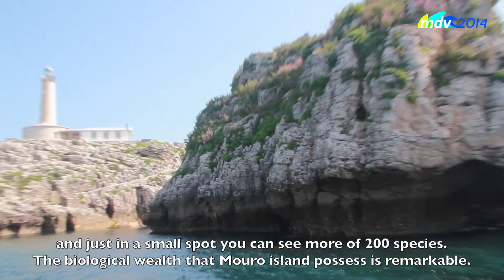Buceo en Cantabria con Leo del Rincón. Por mdv2014-.m4v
Leo del Rincón, Mourosub, nos acerca al buceo en Cantabria